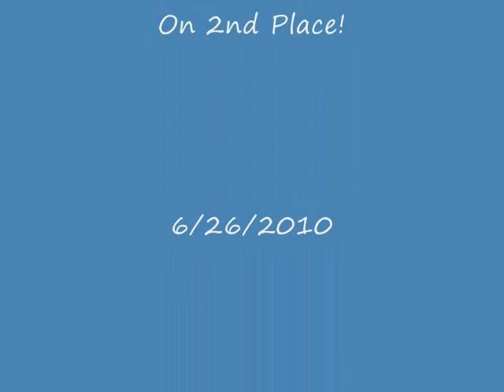CrossFit Bay Area Doing-- 57 reps for TCH.wmv 6/26/2010